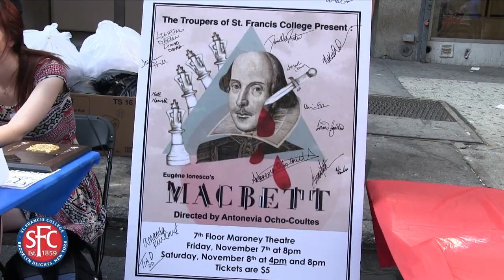Terrier Tuesday 2015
SFCTV's Tia Quirk takes us to Terrier Tuesday, a block party to welcome Freshmen to campus.

sfc.edu/sfctv